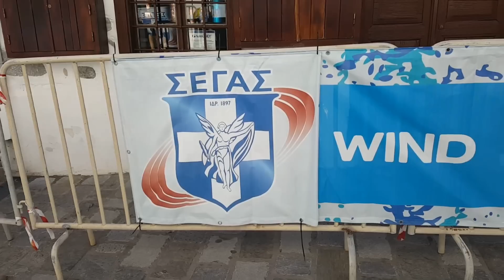Πανελλήνιο Πρωτάθλημα Ορεινού Δρόμου Κριτσάς